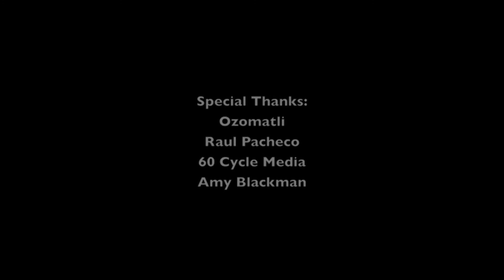Webisode: Interview with Ozomatli's Raul Pacheco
In the latest webisode of Interview with we took a moment to talk to Ozomatli guitarist Raul Pacheco. We talk about the Monkey Madness Tour as well as Immaculate Conception a band he puts together with some of the best musicians in Los Angeles. We would like to thank Raul Pacheco for taking the time.